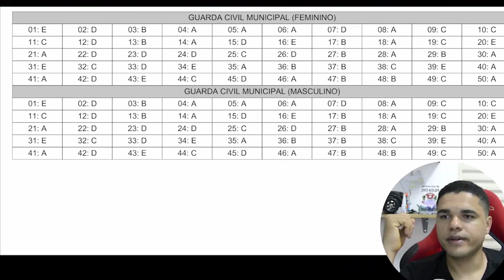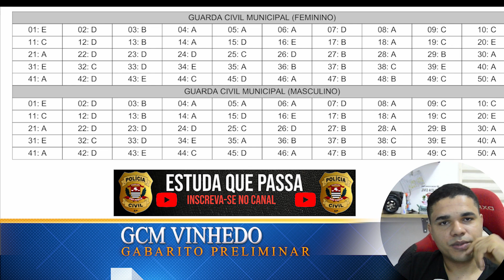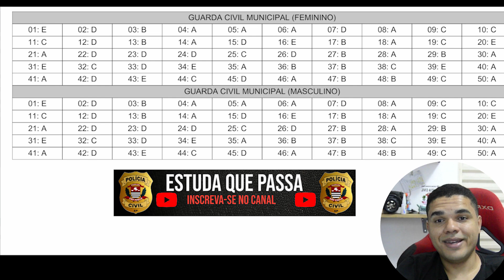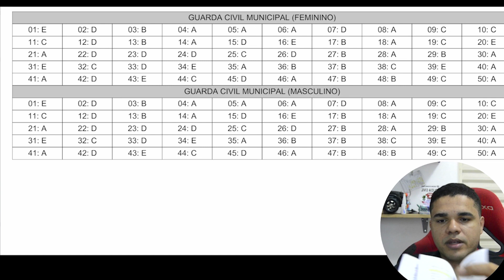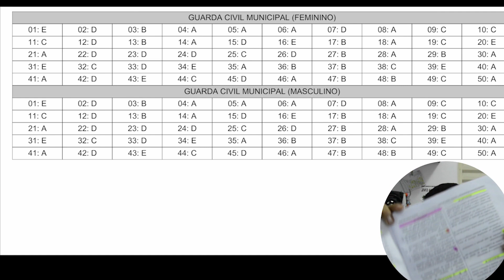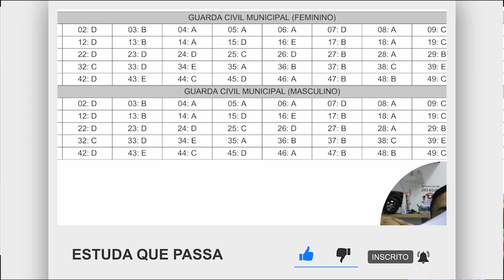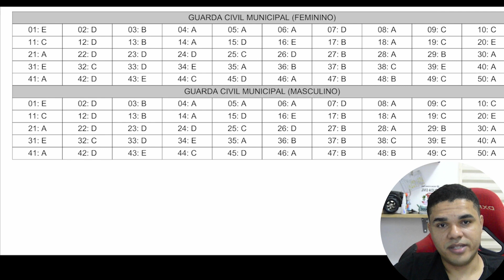COMENTÁRIO PÓS PROVA GCM VINHEDO - GABARITO OFICIAL - NOTA DE CORTE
Qual sua opinião de nota de corte GCM Vinhedo?
A prova estava fácil/difícil